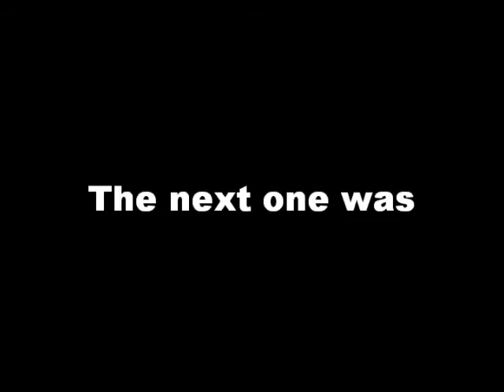planes ive been on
i went on jmc and thomas cook to gran caneria and i went on thomson to orlando florida